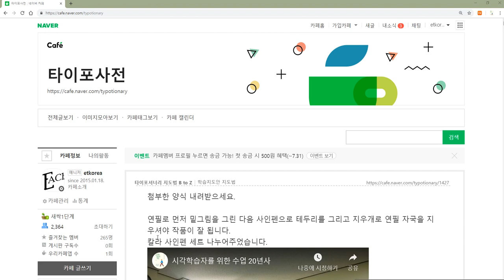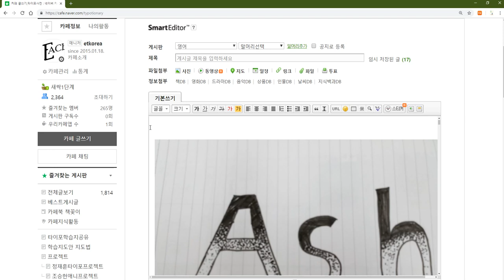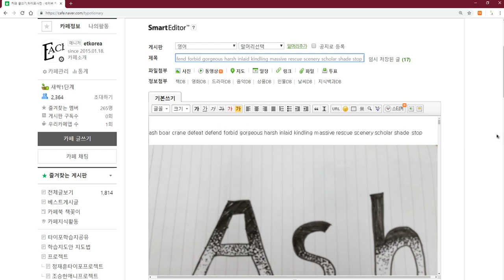타이포셔너리 타이포사전 카페에 탑재하기